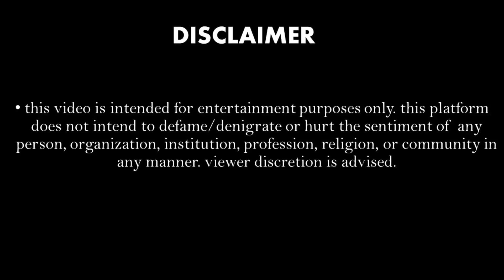Shahrukh Khan's Cameo is the Main Highlight of Brahmastra